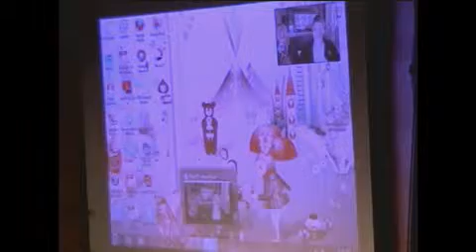A Night for Makanda, Part II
Recorded at SoulFood CoffeeHouse on 10/3/2014 - Captured Live on Ustream